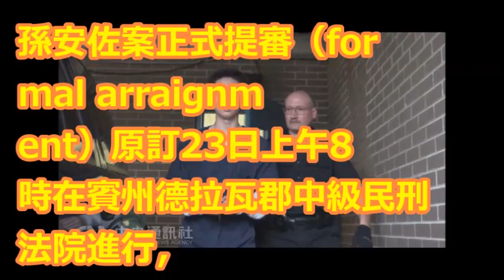孫安佐放棄正式提審 未現身法院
【相關視頻】

美國網友眼中的孫安佐事件(專訪曾因惡作劇被約談的台灣人): Taiwanese Exchange Student Case

「他是孤狼犯案」？國土安全部接手調查 孫安佐手機、電腦全面查緝！ 關鍵時刻 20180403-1 林裕豐 丁學偉 劉燦榮 馬西屏 黃創夏

這不是開玩笑的事 美警方握有孫安佐「關鍵證物幽靈槍」！？ 關鍵時刻 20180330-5 朱學恒 王瑞德